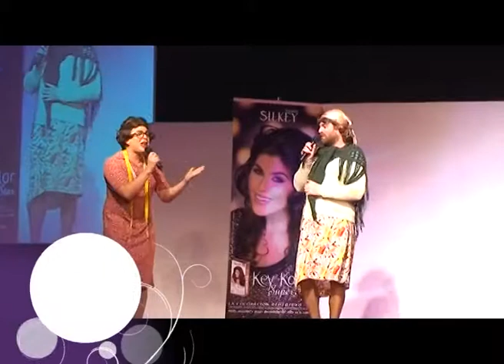La Marquesina 328- 3 (11/11/13)